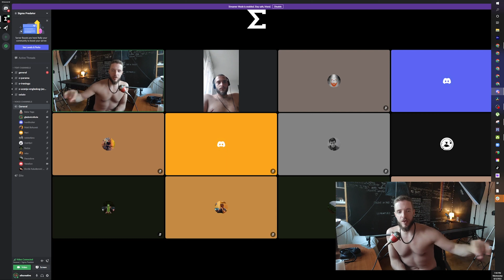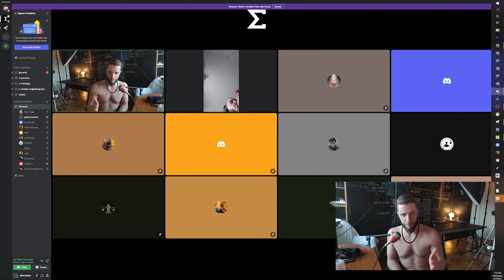3.8.2022 Savet za klince, kako biti dobar govornik - SCC